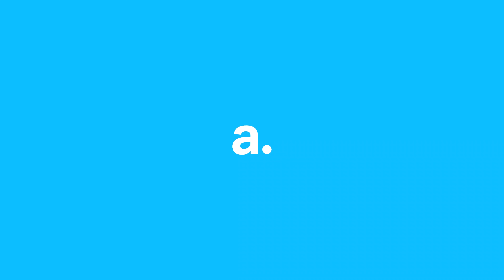Affiliate Program adPro | adTips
We present to you ADPRO 🌟

Loyalty program created with advertising agencies in mind! ✨

✅ By joining the affiliate program you get:
👉 a special discount on all products from our offer
👉 access to the dedicated series of VARIO light products. Only available in adpro
👉A guardian assigned to you
👉 access to advertising materials
👉 marketing support from our marketing department
👉 the ability to place orders via the online store
👉 a package of guidelines in one place